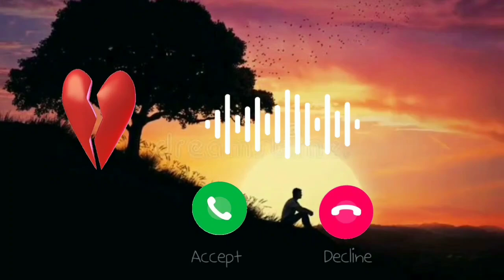Meri Kahani | New Sad Ringtone | Mood Off Ringtone | The Ringtones gUrU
NOTE:- I AM NOT THE OWNER OF THIS MUSIC.

Best Ring tone 2023|Hindi RingtonelLove RingtonelNew Ringtonel
New Song Ringtone | Mobile Phone Ringtone
My Best Ringtone 2023 | Ringtone Acha wala | New Romantic Ringtone 2023 | New

Ringtone 2022 | New Song Ringtone | Mobile Phone Ringtone | Love Ringtone New Ringtone | Best Ringtone 2022 | hindi Ringtone | Mobile Phone Ringtone Love Ringtone New Ringtone
sOng | ringtone | Samsung mobile ringtone | redmi mobile ringtone | redmi
ringtone | mi ringtone | mi mobile ringtone | nokia ringtone | nokia mobile
ringtone nokia | old mobile ringtone | realme mobile ringtone | realme
ringtone | Son sadlove | song romantic | funny music | background music | s0und